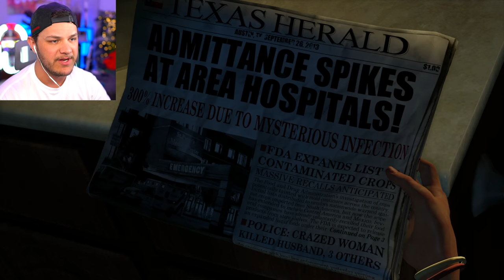THE INFECTION STARTS - The Last Of Us - Part 1